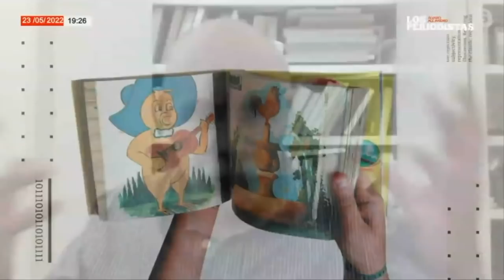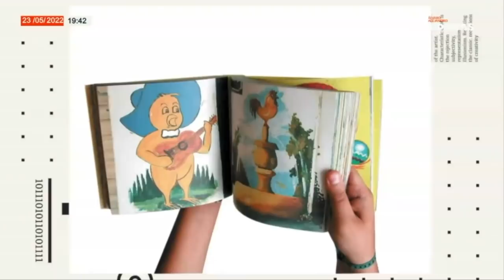Editores que llevaron al mundo la gráfica mexicana dicen que Alcaldesa violó derechos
Álvaro Delgado y Alejandro Páez conversan con Deborah Holtz, editora de Trilce Ediciones, y con Juan Carlos Mena Diseñador de Trilce Ediciones…